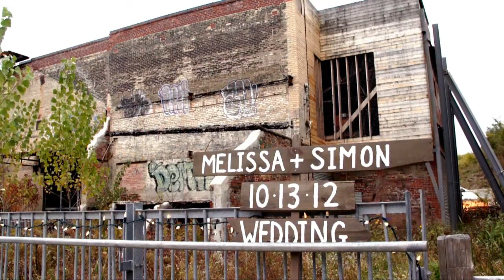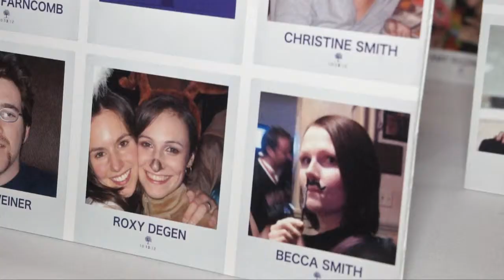Melissa and Simon Wedding: Recap Video